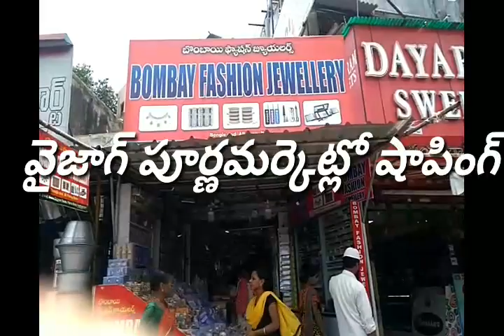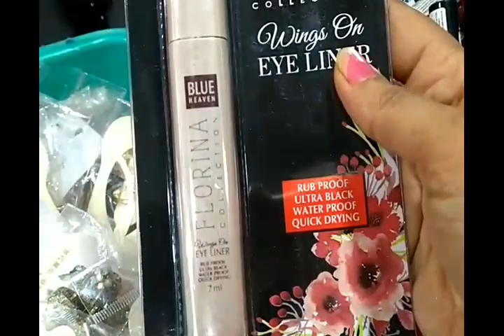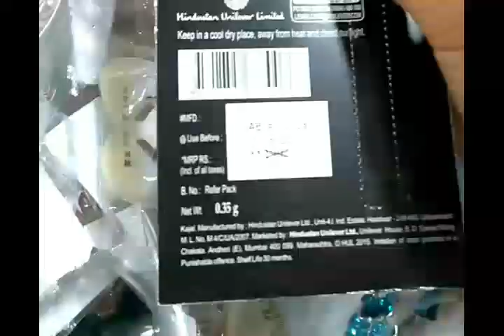Shopping @vizag Poorna market//anjani's channel//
Shopping at Vizag Poorna market
anjani's channel#
Hi friends,
Shopping @vizag Poorna market is one of the most thrilling experience with low price of each and every item also we can bargain best shopping in Vizag city we purchase in wholesale prices